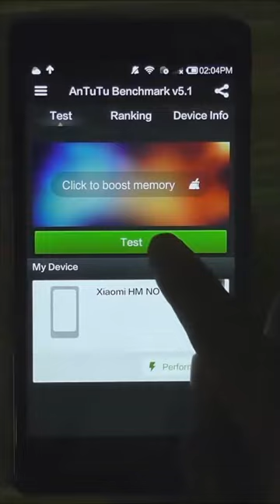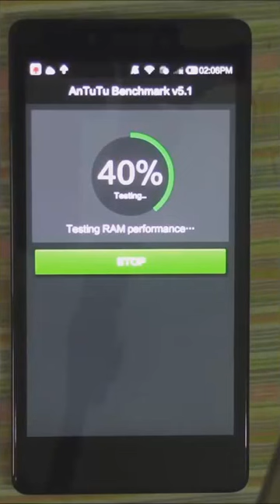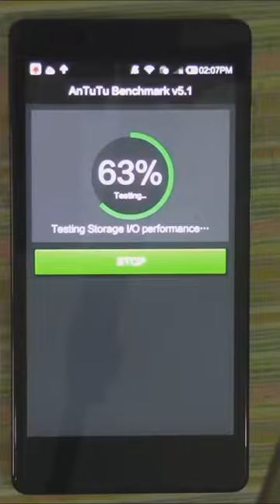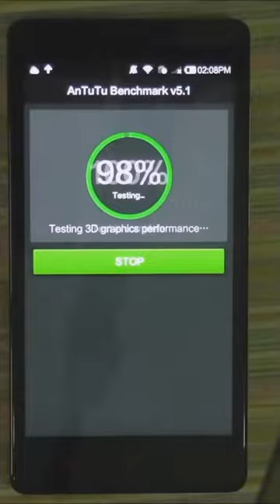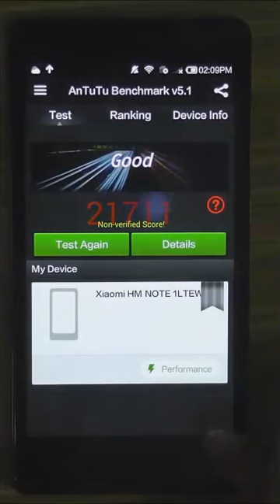Redmi Note 4G Antutu Benchmark Test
This Antutu Test is performed  on Antutu 5.1 and Android 4.4.2 KitKat MIUI 6. Redmi Note 4G scores better than other quad-core phones in this price segment. But its GPU performance is very poor though.